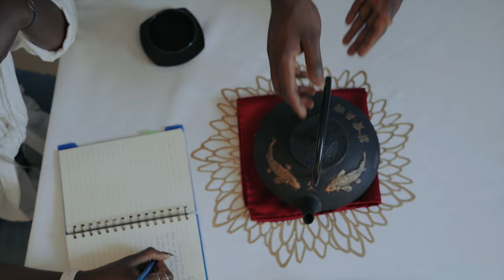Jamila - Winter in Tokyo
Music video by Jamila performing Winter in Tokyo. Jamila